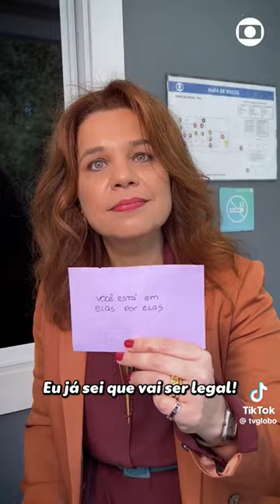Elas Por Elas: Protagonistas · Elas Por Elas | TV Globo